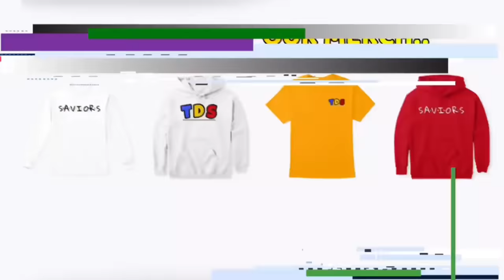Arab ROASTS Racist people on Omegle REACTION!